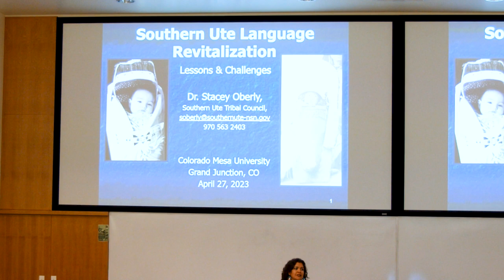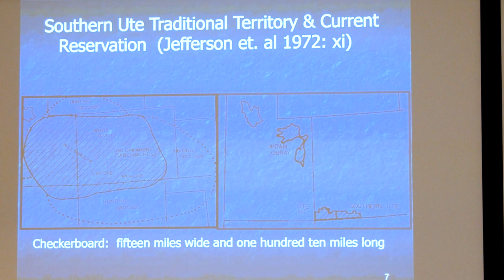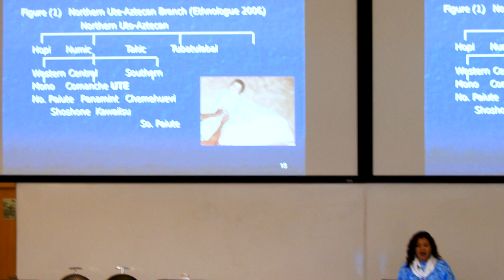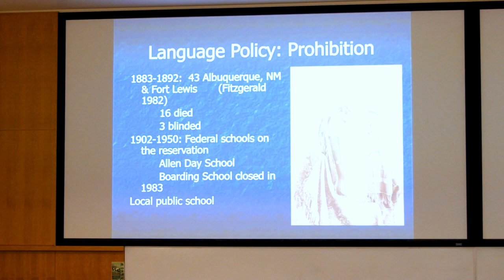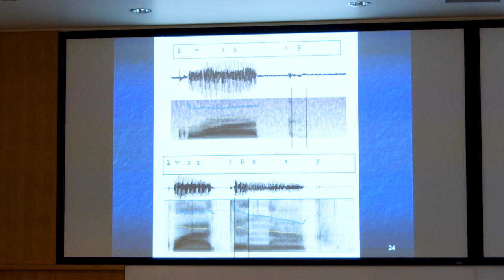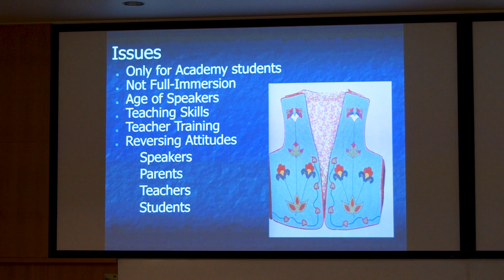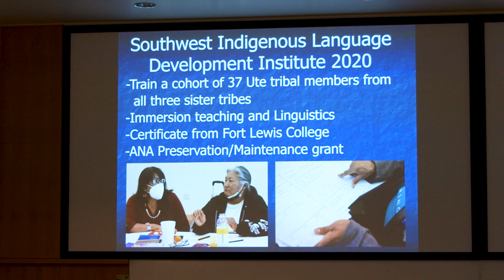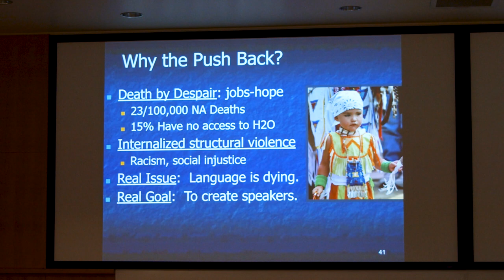Michrina Speaker Series- Stacey Oberly, PhD | Colorado Mesa University